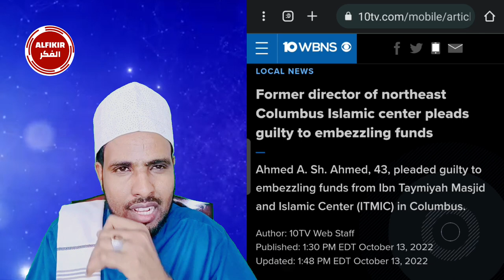Ma ogtahay(47) Dr. Ahmed al yamani oo maxkamad lagu saaray xattooyo Columbus - Ohio😭